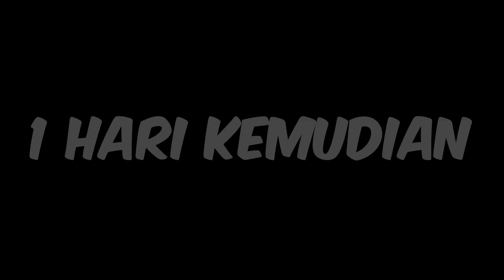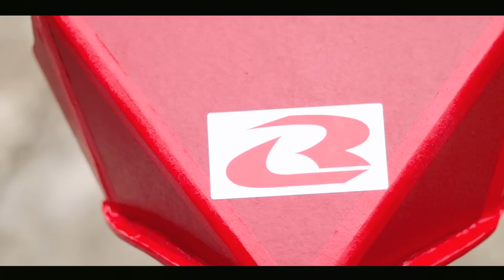MODIFIKASI DRAG DIMAS!! COBA PASANG FAIRING HEREX DI SEPEDA DRAG DIMAS, COCOK GAK YA??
Makasih banyak..